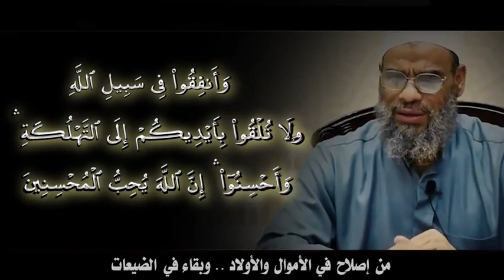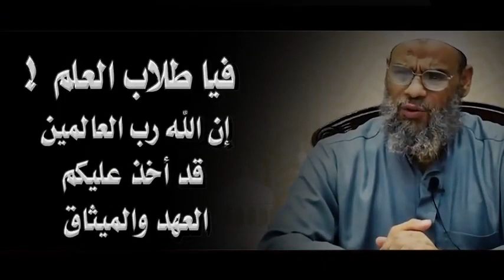أين_نحن_من_السنة!!! ___ الشيخ_صلاح_غانم رحمه وغفر له وجزاه الله عنا خير الجزاء.